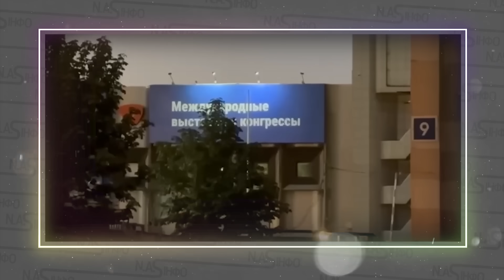Вибух! Башню Москву СІТІ знову рознесло. Підняли літаки. Атака по КУПОЛУ РАДИ. У відповідь -60 ракет